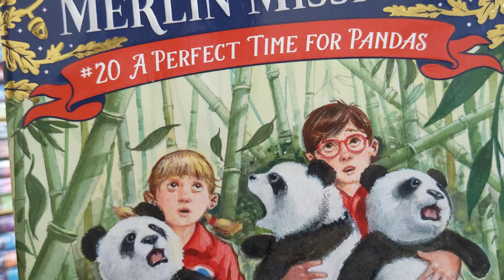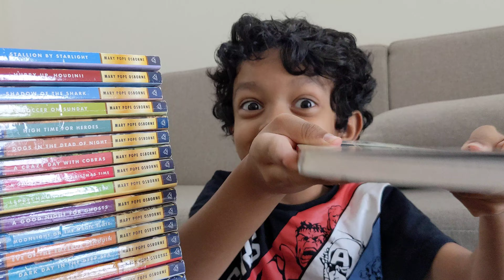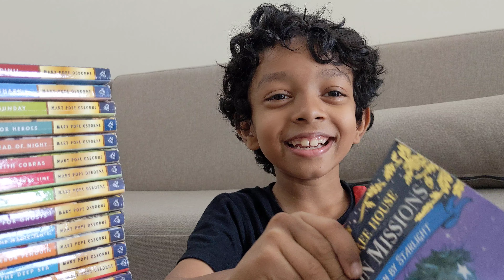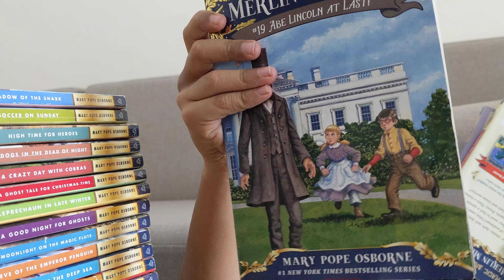Magictreehouse#MerlinMissions#Mary Pope Osborne#Bookreview#part VI#rishishiv